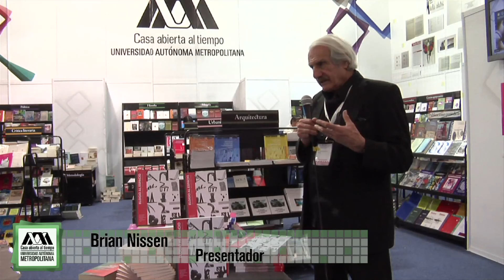Elogio al espacio. Intervenciones escultóricas en la UAM Azcapotzalco.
Presentación del libro: Elogio al espacio. Intervenciones escultóricas en la UAM Azcapotzalco. FIL Gdl 2012.